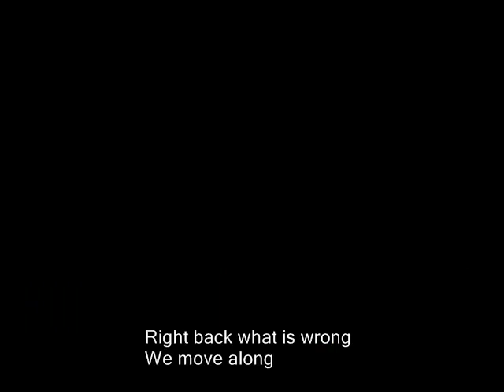MMV- Move Along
this for a maple story friend